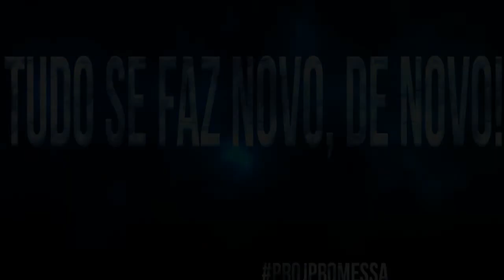Tempo determinado Clamor da noite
Clamor da Noite Especial.

O homem não conhece o seu tempo determinado.
O que é já foi; e o que há de ser também já foi; e Deus pede conta do que passou. Eclesiastes 3:15 ARC

Deus se faz PRESENTE.